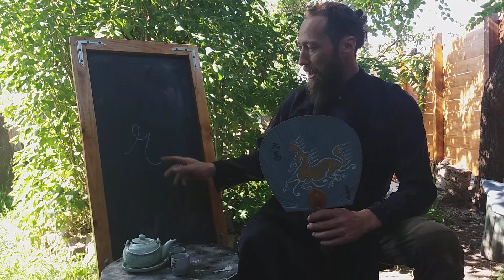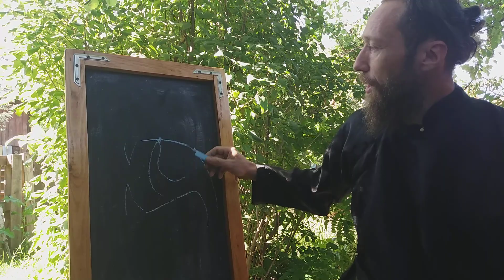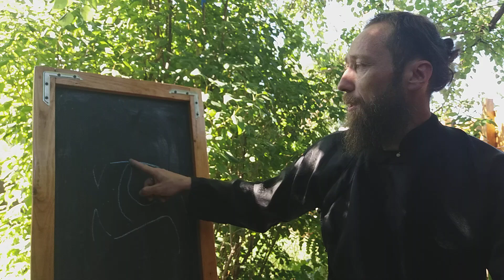Cách đọc chữ "R" chuẩn. Thầy Sơn tuyến sinh lớp học tiếng Nga.